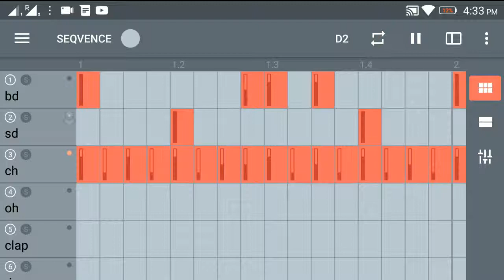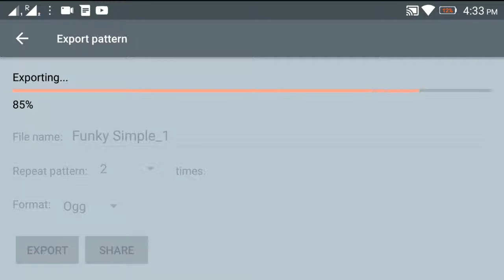SEQVENCE Drum Machine - Export pattern to audio file and share it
Playing loaded beat. Export 4-bar loop by repeating two patterns.